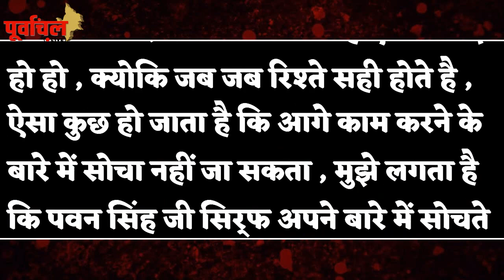पावर स्टार संग हाल ही में धमाका करने वाली Rani ने क्यों कहा पवन सिंह को मतलबी…PL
पवन की नए एल्बम हीरोइन Rani के साथ हुआ धोखा ? ये है कहानी ! जानिए इस वीडियो में !